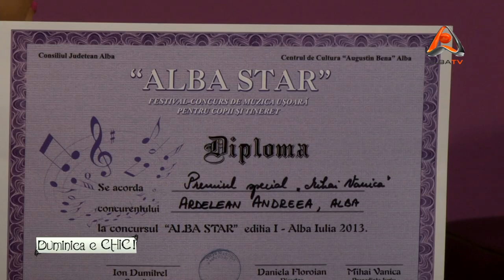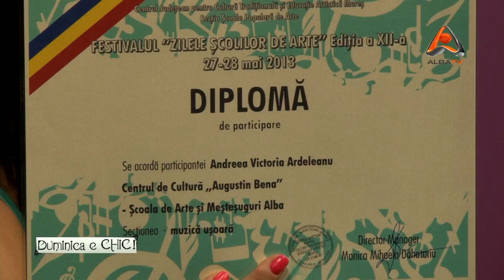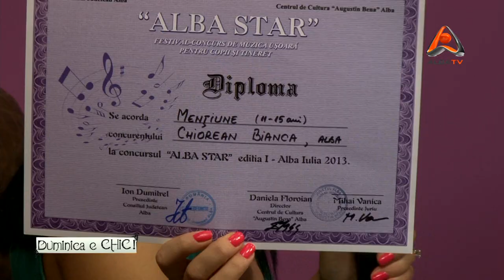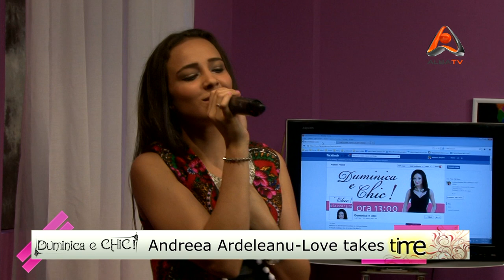ANDREEA ARDELEANU, BIANCA CHIOREAN SI DIANA VITCA LA DUMINICA E CHIC 21 07 2013